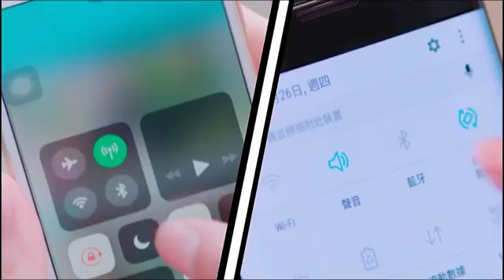全泰唯一馬車之城 當的士隨手截半粒鐘$72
曼谷、清邁是泰國必去景點，但除熱門城市，泰國旅遊還有更多其他可能性。這次記者來到距離清邁1.5小時車程有「馬車之城」之稱的南邦府，這裏是全泰國唯一依然用馬車代步的地方。